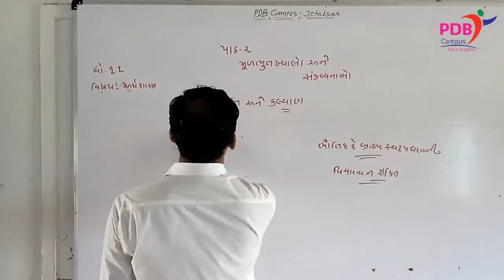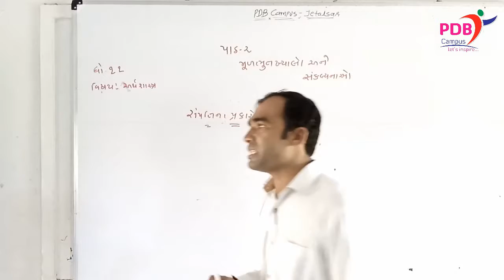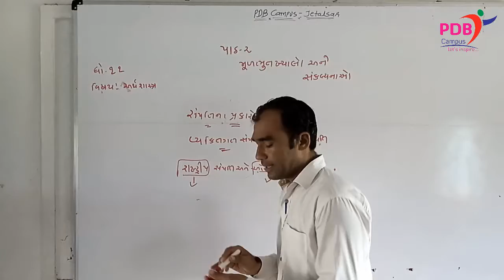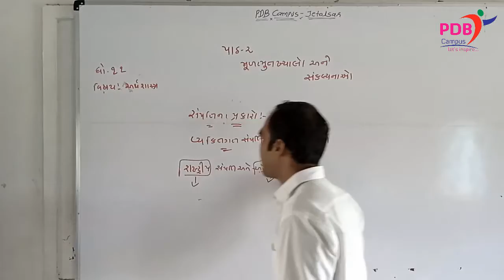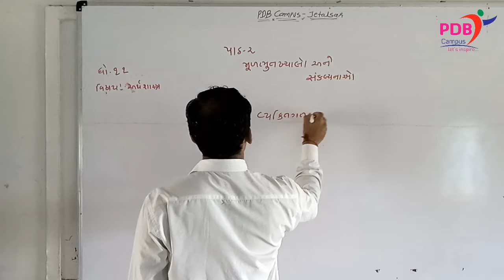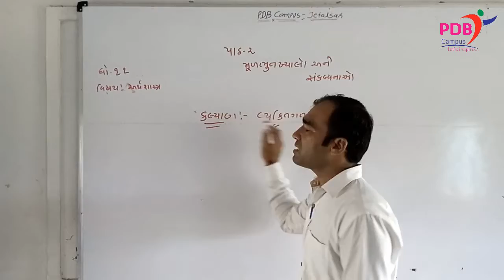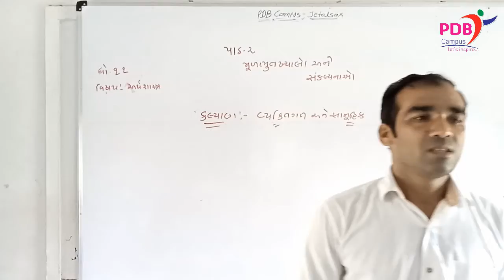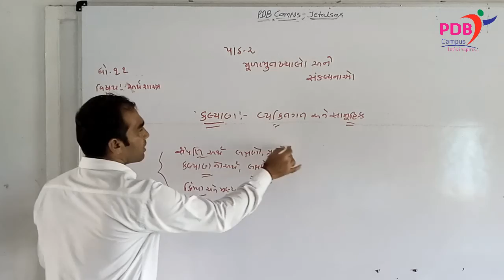ECO. STD.11 | Ch.2 | મૂળભૂત ખ્યાલો અને સંકલ્પનાઓ | Lecture 4 | pdb campus | Hitesh Jadeja